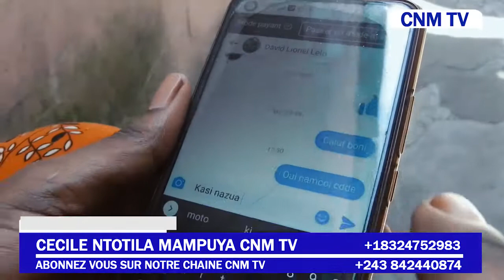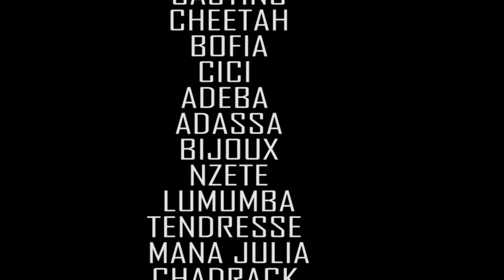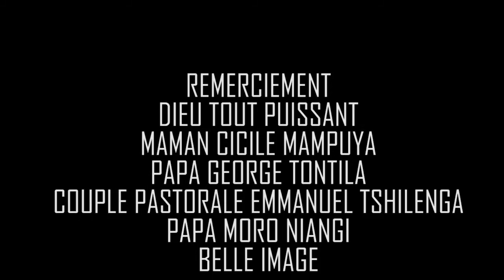NOUVEAUX GAG CONGOLAIS AVEC ARTISTE CHETTAN